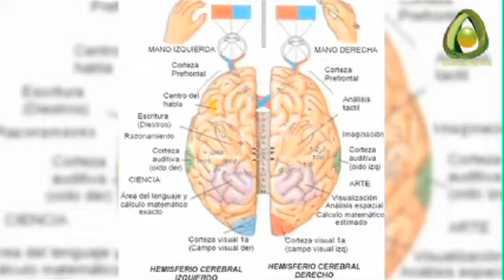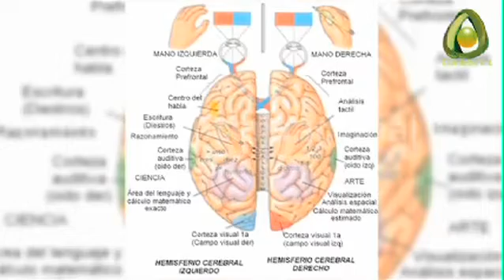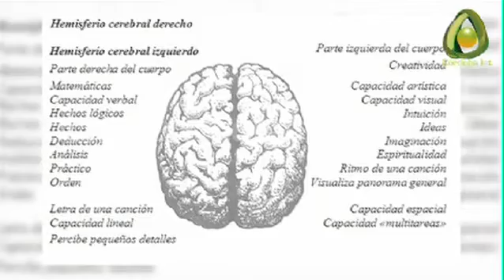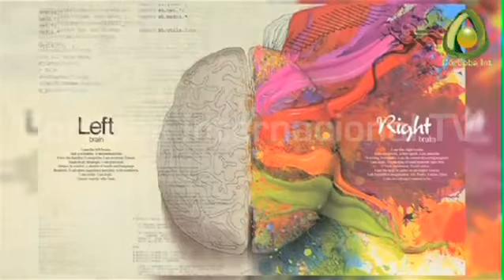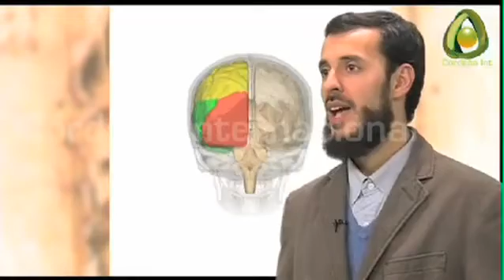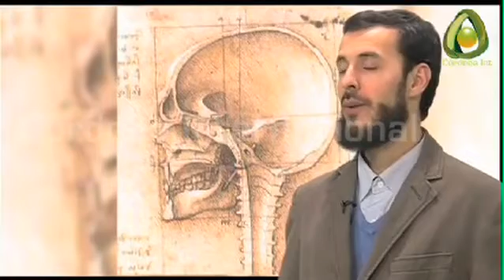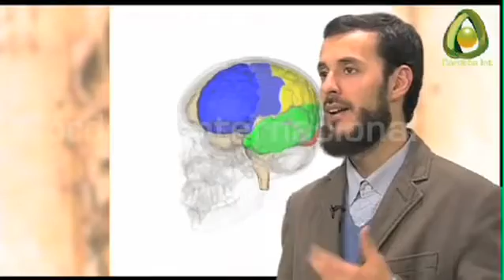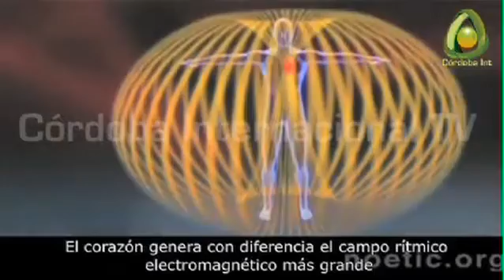páginas del universo